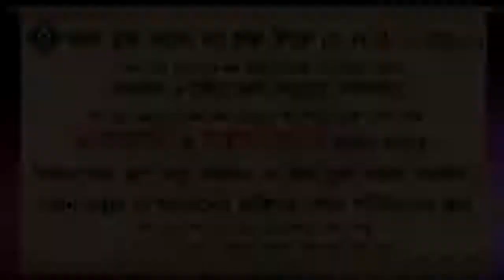কোন জিনিস কিনে তার দ্বিগুণ দামে বিক্রি করলে ক্রেতাকে ঠকানো হবে ᴴᴰ┇শাইখ মুহাম্মদ রশীদ আহমদ